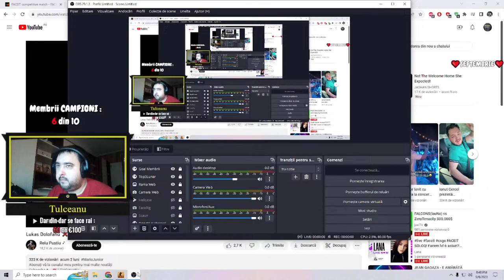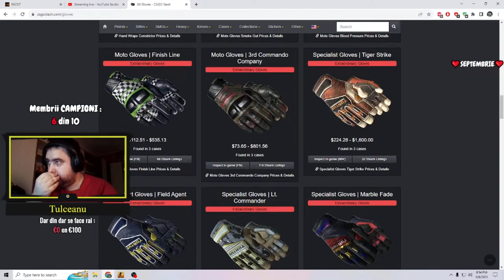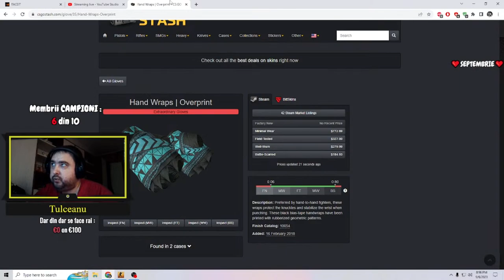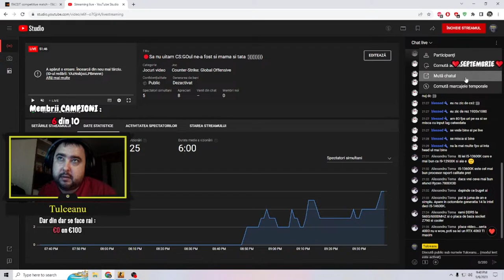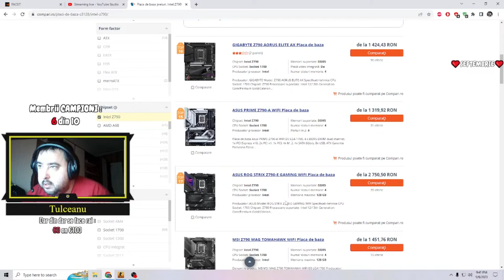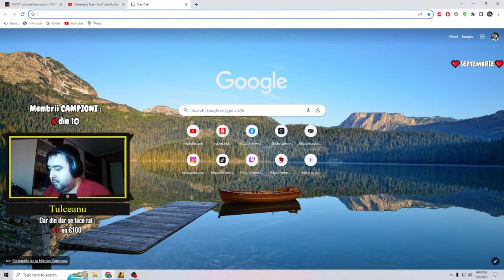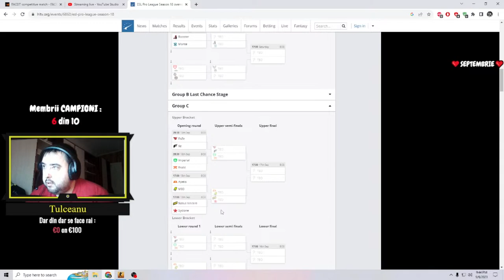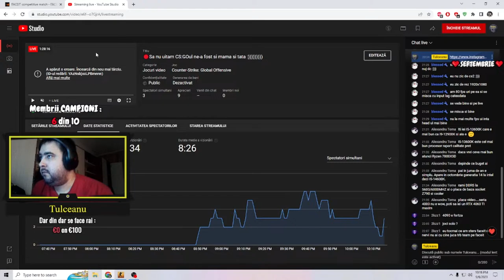🔴Sa nu uitam CS:GOul ne-a fost si mama si tata :)))))))))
🔊    Melodii la Donatii  !   🔊
                    1€  -   Stau doar cu GLOBALII  🌍
                  10€  -  Dar din dar se face rai  💸
                  50€  -   Nu poti sa iei kile sa te ingrasi , DACA N-AI BANI 🍾

 👑TOP-ul oamenilor care m-au susținut de-a lungul timpului : Va multumesc din tot sufletul❤️💛💙
                                      1. Niculici Marian
                                      2. Pascalau Dragos
                                      3. Mr.A
                                      4. Tyky
                                      5. Hunter

🔊 Conectează-te pe serverul dedicat CS.ZUTV.RO, joacă CS:GO, adună cât mai multe puncte și castiga premiile . Mai multe detalii

                             📣  REGULI DE BAZA 📣
                  📣1.Nu cereti mod. ( il dau cand consider eu ca e momentul )
                  📣2.Nu cereti promovari gratis pentru ca nu fac.
                  📣3.Nu va faceti reclama pe chat.
                  📣4.Nu ma jigniti si nici nu va jigniti intre voi. ( cearta nu duce nicaieri )

                                              🖥  Specificatii   PC  🖥
📀 Intel Core I5-10400F  4.3GHz, 16GB, SSD 240GB + HDD 1TB,  GTX 1650 4GB
🎧 Casti gaming HyperX Cloud Stinger, Black
🖱 Mouse  RAZER DeathAdder V2, 20000 dpi, negru
📷 Camera Web TRUST Tyro 23637, Full HD 1080p, negru
⬛️ Mouse Pad Gaming REDRAGON Capricorn P012-BK, negru-rosu
 Tastatura Gaming HyperX Alloy Core RGB, USB, Layout US, negru